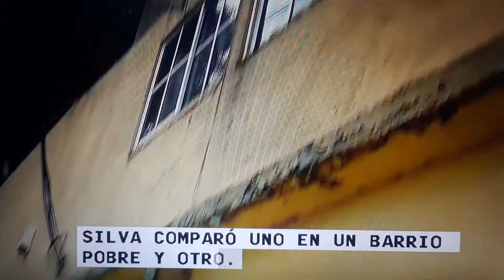Preguntas sobre la victoria de AMLO en Mexico.